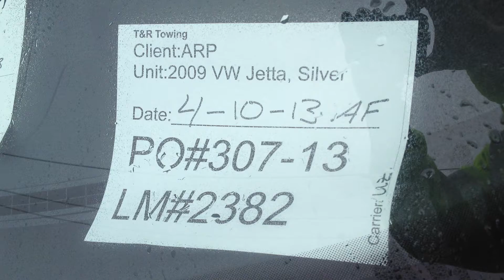PO 307 13 ARP 4 10 2013 to 4 11 2013 AFTER WASH